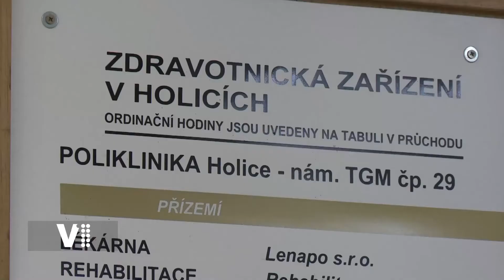Ambulance paliativní medicíny v Holicích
(Holice) Oblastní charita Pardubice nově otevřela Ambulanci paliativní medicíny v Holicích. Úlevu pacientům trpícím závažnými chorobami nabídne v ordinaci i domácím prostředí.

Oblastní charita Pardubice již 29 let poskytuje terénní zdravotní péči v domácím prostředí. To, co začínalo v devadesátých letech jako novinka, je dnes standardem a svůj život by si bez péče charitního zdravotnického personálu spousta pacientů nedokázala představit. Služby pardubické Charity se rozvíjejí dál, především pokud jde o profesionalitu a úzkou spolupráci s odbornými lékaři.

Vedle běžné domácí zdravotní péče Oblastní charita Pardubice nabízí odbornou pomoc umírajícím a jejich rodinám prostřednictvím multidisciplinárního týmů Domácího hospice Andělů strážných. Pro vážně nemocné Charita nedávno v Holicích otevřela specializovanou zdravotní službu – Ambulanci paliativní péče určenou pacientům s pokročilými onemocněními zejména onkologickými, interními a neurologickými.

 V ambulanci působí lékař se specializací v oboru paliativní medicíny a nová holická ordinace je tak dalším místem, kam se v Pardubickém kraji mohou nemocní se svými obtížemi obrátit. Služba je plně hrazena zdravotními pojišťovnami.

Jak uvádí doc. MUDr. Tomáš Kučera, Ph.D., vedoucí lékař nově zřízené ambulance: „Otevření specializované ambulance je významným krokem v postupném rozvoji paliativní péče v našem regionu. Vzniká tak konkrétní místo, kam se mohou lidé zajímající se o tuto službu obrátit. Aby naše společná snaha přinášela užitek, je třeba sjednotit často velmi rozdílné představy o podstatě paliativní péče. Služba je především určena pacientům s nevyléčitelným nádorovým nebo nenádorovým onemocněním, kteří se ocitli v závěrečné fázi života, a jejich rodinám. Společně hledáme cesty, jak mírnit tělesné a psychické příznaky nevyléčitelného onemocnění s respektem k potřebám a přáním nemocného tak, aby mohl zůstat doma ve svém přirozeném prostředí. Nezbytná je podpora jeho blízkých, kteří mohou mít zpočátku pocit, že péči nezvládnou, později přicházejí problémy s vyčerpáním sil nebo v sociální oblasti. Lékař je jen jeden z rovnocenných členů týmu. Tento tým zajišťuje komplexní péči medicínskou, ošetřovatelskou, psychologickou, sociální, spirituální a  podpůrnou pro nemocného a jeho blízké. Paliativní péče je tedy mnohem více o životě a jeho kvalitě než o smrti, nemá nic společného s eutanázií,  je o naději na co nejdůstojnější odcházení.  Pokud tedy jsou vyčerpány možnosti vyléčení nemoci, neznamená to, že ‘již není co nabídnout‘.“

Ambulance paliativní medicíny v areálu holické Polikliniky je otevřena vždy ve středu od 10 do 16 hodin. Pokud je zdravotní stav pacienta natolik vážný a nedovoluje návštěvu přímo ve středisku, lékař a zdravotní sestra jsou schopni potřebné vyšetření uskutečnit i v domácím prostředí nemocného.

„K našim pacientům přistupujeme vždy individuálně, pokud je to v našich časových a logistických možnostech a pro imobilního pacienta je naše návštěva jedinou alternativou, probíhá vyšetření v domácím prostředí“, uvádí zdravotní sestra Markéta Vašková.
A dodává: „Každý člověk je individualitou nejen ve zdraví ale i v nemoci. Příznaky spojené s vážnými onemocněními (bolest, nevolnost, dušnost, psychické změny), jejich intenzita, projevy, vývoj i případné komplikace jsou různé a pro kvalitu života nemocného je nezbytné správně, individuálně nastavit jejich léčbu. Fyzické strádání často velice ovlivňuje psychiku, která pak zpětně působí na zdravotní stav. Dobře nastavená paliativní léčba je cestou, jak kruh přerušit a mít čas na radostnější věci, na své blízké, přátele...“

To dokazuje  i případ paní Marie, za kterou ambulance dojížděla do vzdálenější vesnice. Setkání předcházel telefonický rozhovor s dcerou, z kterého bylo jasné, že se o maminku chtějí starat doma sami, ale daná oblast nebyla pokryta terénními službami, které by pečovali o onkologicky nemocné. Maminka trpěla úpornými bolestmi břicha, neustávající nevolností a nebyla schopna převozu k ambulantnímu vyšetření. Po nastavení paliativní léčby se potíže zmírnily, rodina se znovu dostala do větší psychické pohody a paní Marie mohla opět trávit společné dny s dětmi a vnoučaty.

Paliativní medicína cílí na zlepšení kvality života, danou nemoc sice nevyléčí, ale zmírňuje její příznaky  a činí ji snesitelnou. Léčba by měla být dostupná pro všechny pacienty bez ohledu na základní diagnózu. Ambulanci paliativní medicíny mohou využít i nemocní, kteří podstupují aktivní léčbu a chtějí svůj stav konzultovat s odborníkem. Lékař na základě vyšetření doporučí plán, jehož součástí jsou i doporučení pro situace, kdy dochází ke zhoršení zdravotního stavu či k výpadku pečujících. Z ambulantní návštěvy je vyhotovena lékařská zpráva, jejíž kopii pacient obdrží spolu s medikací a dalším doporučením.